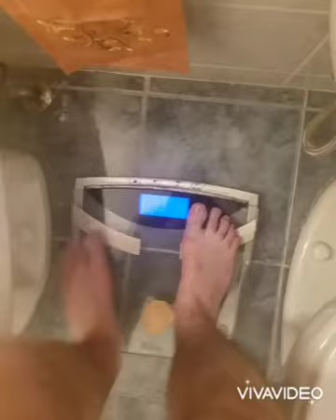First Mock Meet W an old Pal: 1527lbs total @ 199.6lbs Bodyweight, 21 yr old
never used kilo plates before, interesting experience... weights moved slower but felt a lot more control/stable. yea ik my bench had a fuck all pause but I pissed my pants on the descent and haven't hit 350lbs bench press since August 2019 so having an alltime PR weight in hands on kilo plates was a win in my book.